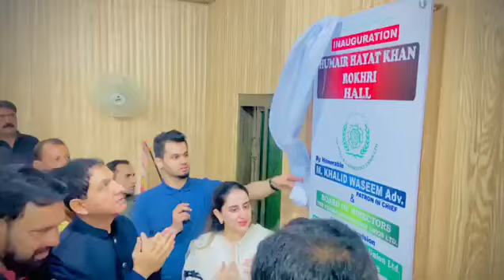پنجاب کوآپریٹو یونین آفس میں حمیر حیات خان روکھڑی ہال کا افتتاح ان کی بیٹی محترمہ جہان زینب نیازی